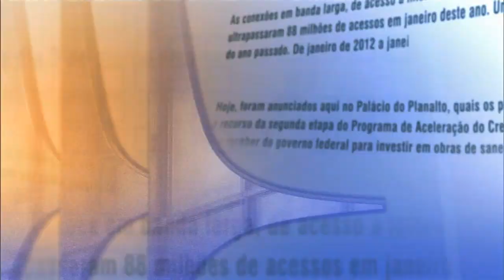Direto do Planalto - 29 de abril